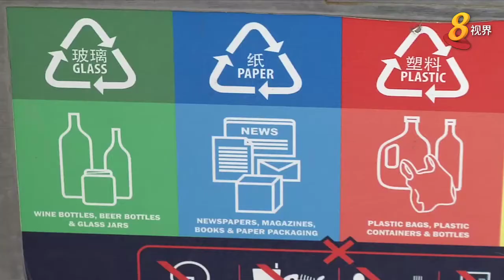政府拨200万元 资助减少废弃物项目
政府将拨款200万元，通过新成立的“迈向零废弃”津贴，资助个人、组织和企业推出项目，鼓励人们正确地再循环垃圾，减少废弃物。